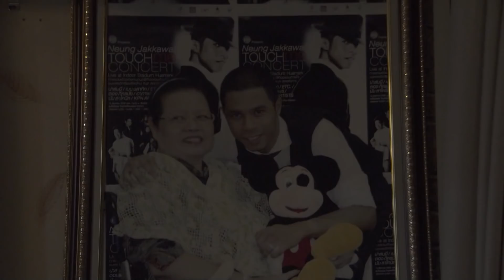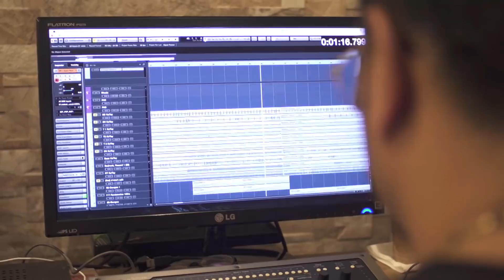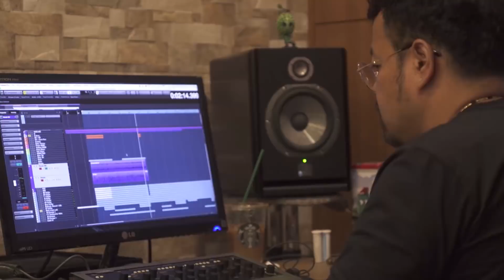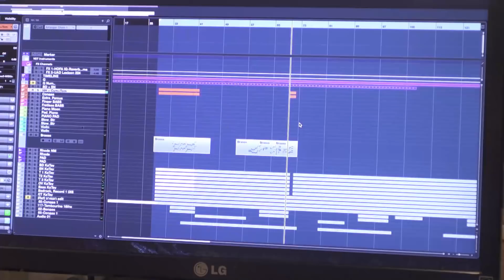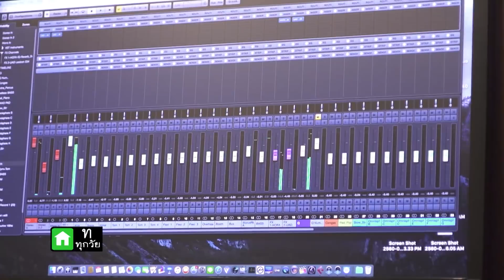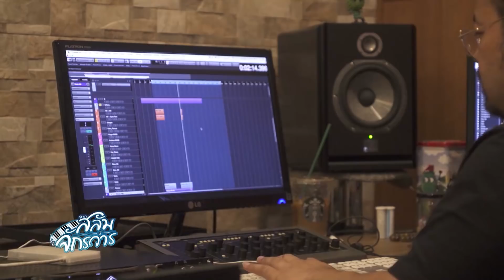คนค้นฅน : จากสลัมสู่จักรวาร ช่วงที่ 3/4 (26 ธ.ค.60)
พบกับเรื่องราวความเป็นตัวตนของหนึ่ง จักรวาร เสาธงยุติธรรม ผู้แปรเปลี่ยนความขาดแคลนในอดีตที่เติบโตในชุมชนแออัดใจกลางกรุงเทพมหานครเป็นพลังในการค้นคว้า สร้างสรรค์ความฝันบนเส้นทางสายดนตรีจนในวันนี้คนทั้งประเทศรู้จักเขาในฐานะโปรดิวเซอร์เพลงศิลปินชื่อดัง
ที่มีผลงานผ่านหน้าจอโทรทัศน์อันดับต้นๆของวงการผู้เป็นแรงบันดาลใจในการฝึกฝนเข้มข้นกับสิ่งที่รักจนประสบความสำเร็จและเป็นที่รักของเพื่อนพ้องบนเส้นทางเพลง